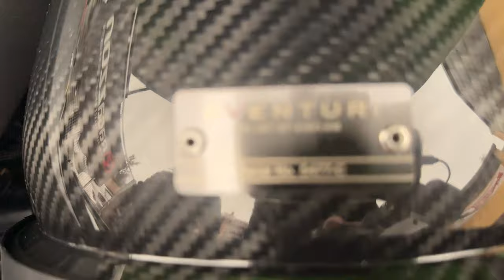UN MOSTRO della STRADA: Car tuning AUDI RS3 | trasformazione auto sportiva | pronti per Avengers?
In questo entusiasmante episodio di car tuning, portiamo alla ribalta un autentico mostro della strada: l'Audi RS3. La nostra missione è trasformare questa già potente auto sportiva in una macchina da sogno, pronta a sfrecciare sulle strade come se fosse appena uscita da un film degli Avengers. Ogni modifica, ogni tocco, è mirato a massimizzare le prestazioni, l'estetica e il brivido di guida. Un viaggio emozionante attraverso il car tuning, dove l'arte dell'ingegneria incontra la passione per la velocità.

Nel nostro laboratorio di car tuning da 9000 Giri, ci siamo dedicati a una sfida epica: elaborare l'auto di Hulk. Immagina Bruce Banner, il famoso supereroe con il suo potente alter ego verde, alla guida di un'auto da sogno. Abbiamo iniziato con la nuova Audi RS3, già un'opera d'arte di ingegneria, e l'abbiamo trasformata in qualcosa di veramente straordinario. Il nostro focus è stato sull'elaborazione completa: dalla centralina all'assetto, dallo scarico al sound inconfondibile. Ogni modifica è stata accuratamente progettata per offrire prestazioni eccezionali e un'esperienza di guida degna di un supereroe.

Abbiamo scelto componenti di alta qualità, come l'assetto Eventuri, per garantire un bilanciamento perfetto tra potenza e maneggevolezza. L'auto non è solo un mezzo di trasporto, ma diventa un'estensione del potere di Hulk, pronta a scatenare il suo furore sulla strada. Il sound dell'Audi RS3 è stato ulteriormente potenziato, garantendo che ogni accelerazione sia accompagnata da un ruggito impressionante.

Questo progetto non riguarda solo le modifiche tecniche, ma anche l'estetica. L'auto è stata trasformata in un'icona visiva, un simbolo di potenza e stile. E chi avrebbe mai pensato che Hulk avrebbe scelto una RS3? Bene, ora hai la risposta!

9000 GIRI è il Centro Specializzato in Accessori ed Elaborazioni per auto sportive, oltre all'Abbigliamento F.I.A. espressamente dedicato ai piloti di auto da corsa.

Oppure telefonarci in sede:
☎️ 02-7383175